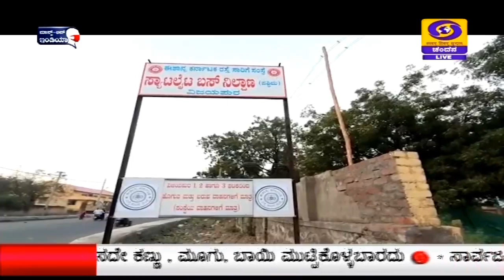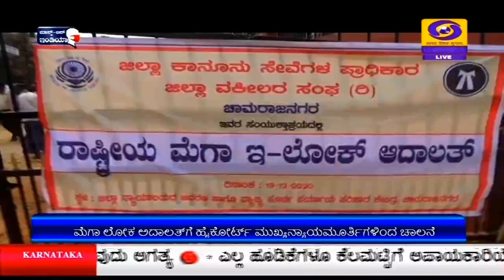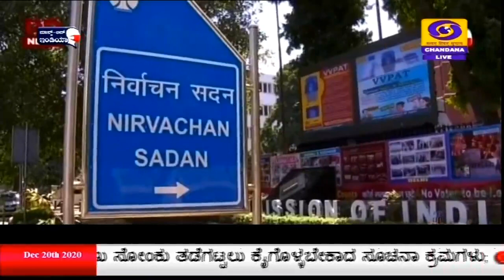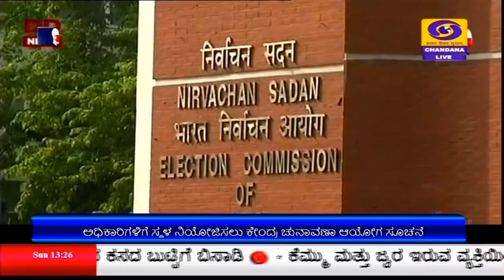DD Chandana News | 1PM | Sunday | 20-12-2020